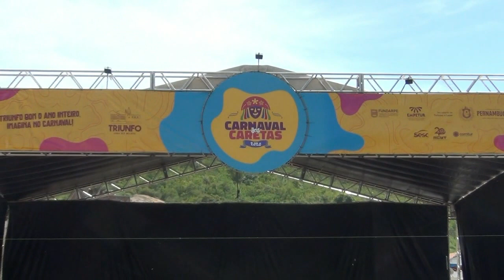Orquestra Metal Nobre no CARNAVAL DOS CARETAS em Triunfo/PE 23 02 2020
CARNAVAL DOS CARETAS 2020 em Triunfo/PE